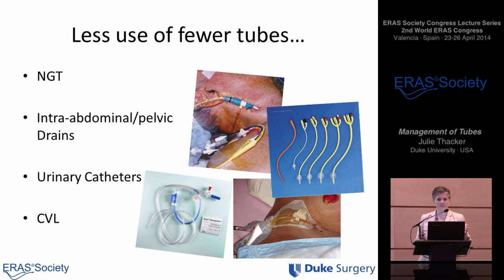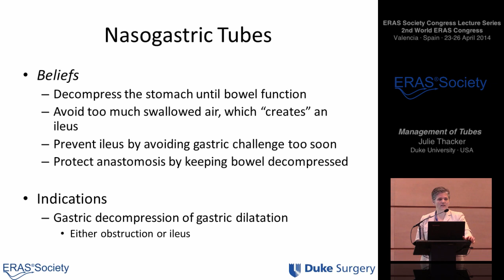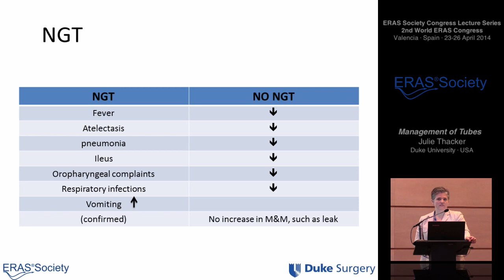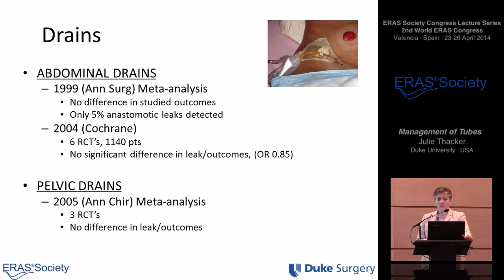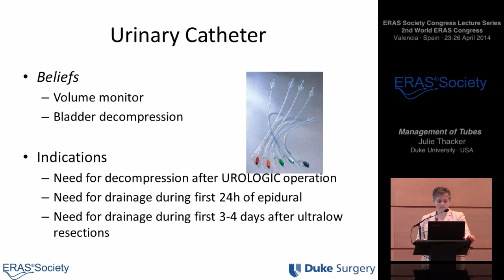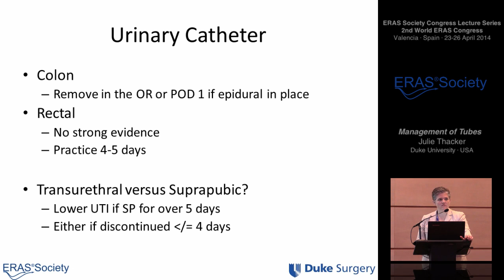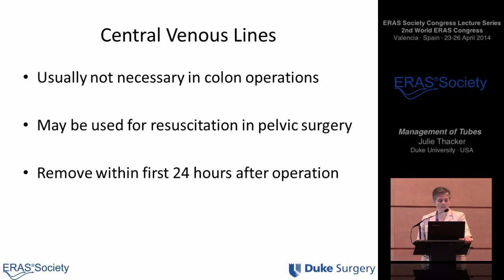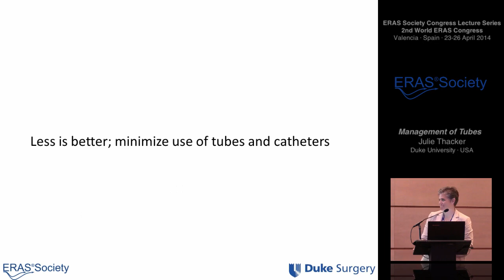Management of Tubes - Enhanced Recovery after Surgery (ERAS®)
ERAS Society Congress Lecture Series -  Intraoperative Elements and Evidence by Julie Thacker